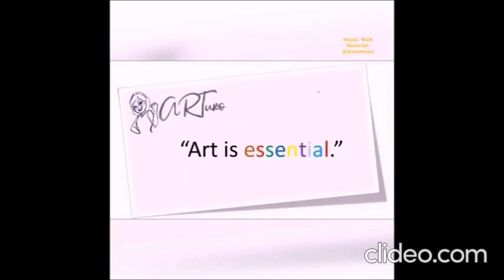Portraits Pinoyart PinoyARTuro ArtisEssential ARTuro artappreciation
Featuring the works of:
Mac Mac Manlangit
Amorsolo
Malang
Manet